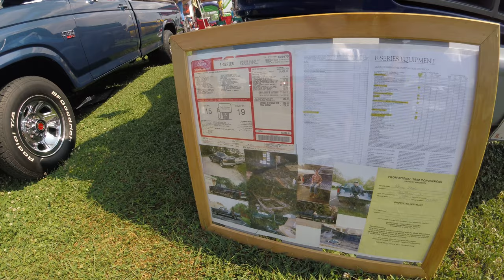Paul goes to Carlisle All Truck Nationals 2019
Today we catch up with Paul and his trip to Carlisle to meet up with the OBS Addicts group in the Northeast